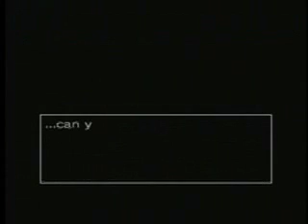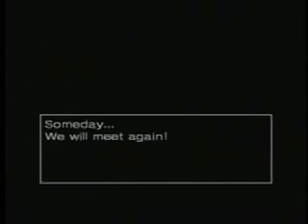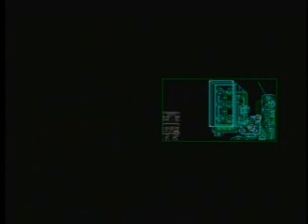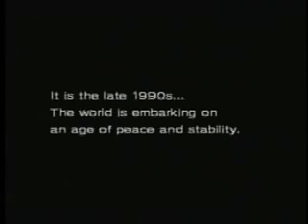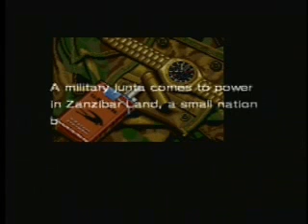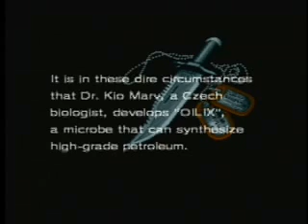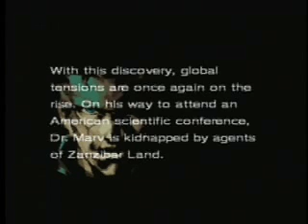Metal Gear 2 Solid Snake MSX - Full Story version (Part 1 Roy Campbell)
Thanks to MGS3 subsistence that I could learn what's between Solid Snake & Big Boss.